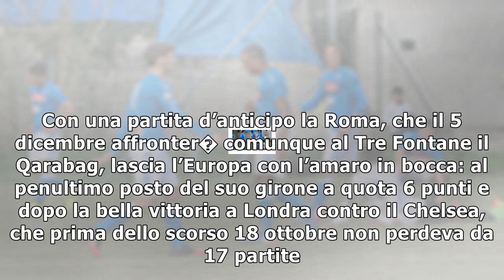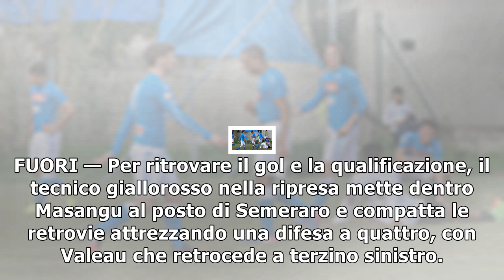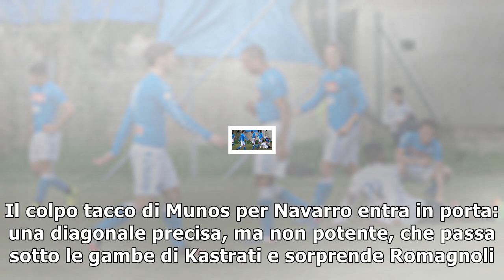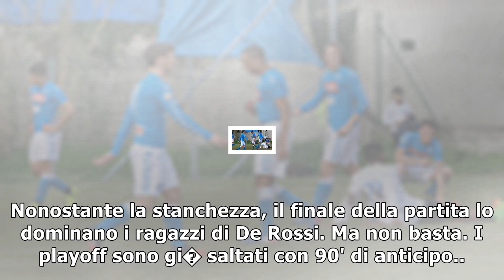Youth league, atletico madrid-roma 2-1: navarro doppietta, cappa non basta